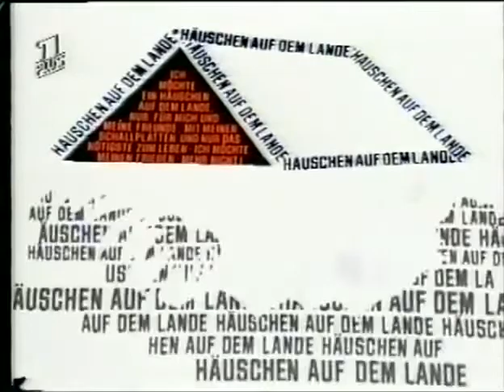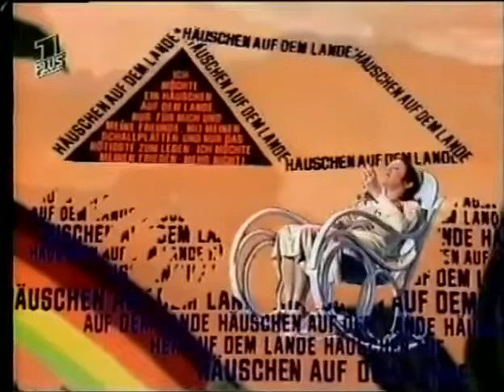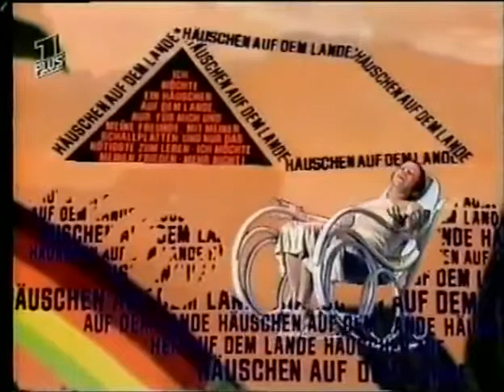Elis Regina - 1972 German TV Show